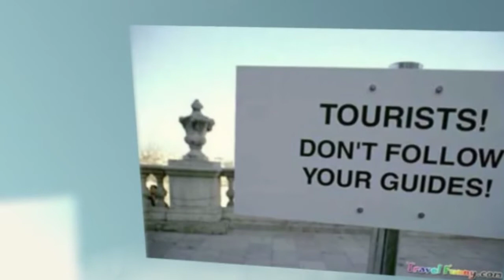Ticket on A Plane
Visual accompaniment for first song from "Next Time Around"